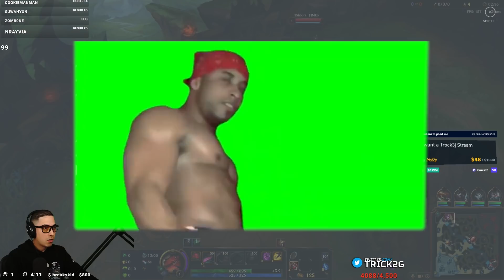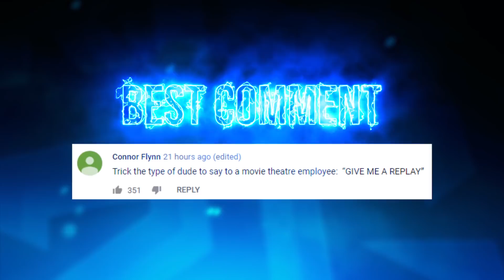LESSONS NEED TO BE TAUGHT HERE - Trick2G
LEAVE A "LATA" IN THE COMMENTS!
▼ expand me ▼

Play on my squad for a chance at winning RP and PCs! Lets get RANK 1 this time!

Previous Video HE SAID I'M GONNA LOSE.

Check out U.gg for Tier Lists, Pro Builds, counter picks and much more

Garen LeagueOfLegends Trick2g Garen, Trick2g Garen vs Teemo, Teemo rat toplane, Trick2g Tahm kench vs Vayne toplane